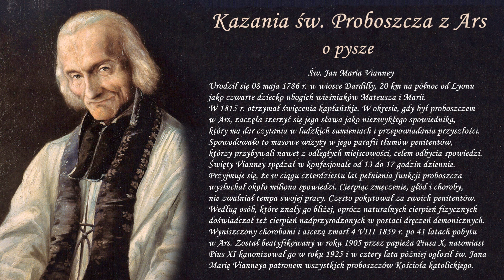Kazania Św. Proboszcza z Ars #03 - O pysze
Kazania Św. Proboszcza z Ars, Jana Marii Vianneya